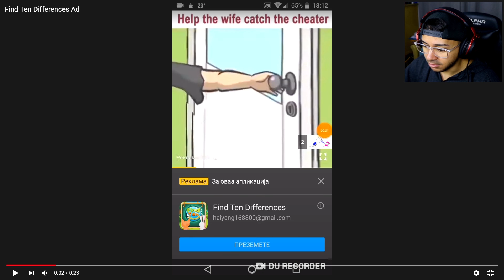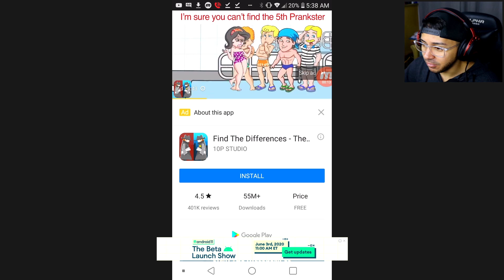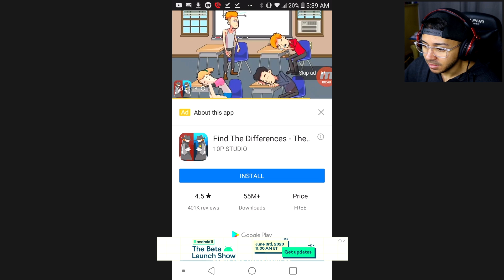As propagandas FALSAS de jogos de CELULAR 3 [ testei os jogos com propagandas falsas ] 📱🎮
Testei jogos de celular com propagandas falsas. Isso mesmo! Aqueles jogos nos quais os Ads não tem nada a ver com o jogo verdadeiro! (false mobile Ads)

Hoje irei mostrar mais 3 jogos de celular, para Android e iOS, aqueles jogos falsos que as propagandas são bem chamativas e os jogos são totalmente diferente delas! E os jogos são: Escape Room: Mystery Word, Find The Differences - The Detective e State of Survival! Vamos comparar e ver o quão mentirosas as propagandas são para atrair novos jogadores. Esses jogos estão disponíveis tanto pra Android quanto pra iOS!

E aí, pessoal. Tudo bem? Meu nome é Juan, mas pode me chamar de Spagz! Nesse canal, você encontrará vídeos dos melhores jogos de Android e melhores jogos de iOS (jogos mobile/jogos de celular), além de jogos em flash e jogos para computador!

Venho trazer pra vocês um vídeo especial, com o tema:  Testei jogos de celular com propagandas falsas! (Is it like the Ads?) Espero que gostem =)
Se puderem, ajudem divulgando e clicando no gostei. E claro, fique à vontade para se inscrever, comentar e, caso tenha condições e quiser ajudar mais, vire um membro do canal! =D